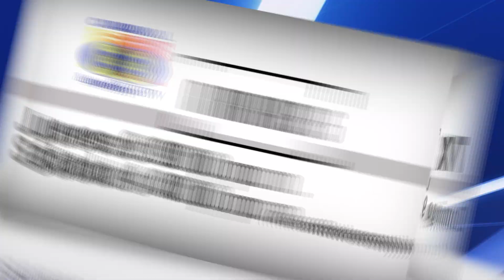Avance | Cátedra de Realidad Nacional: El miedo como política de Estado (2023)